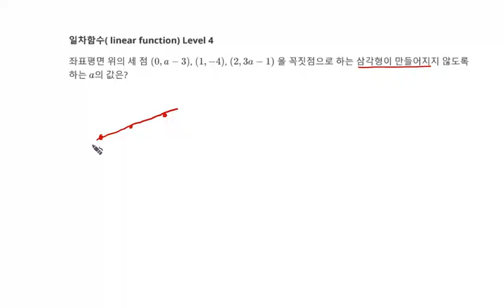[백년지계]MailStudy 중2 일차함수 문제 32 Level 4(Math linear function 32) 삼각형 성립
[백년지계]MailStudy 중등수학 2 일차함수 문제 32 Level 4(Math linear function 32) 삼각형 성립

3. 추후 Level 선택에 따른 문제 제공